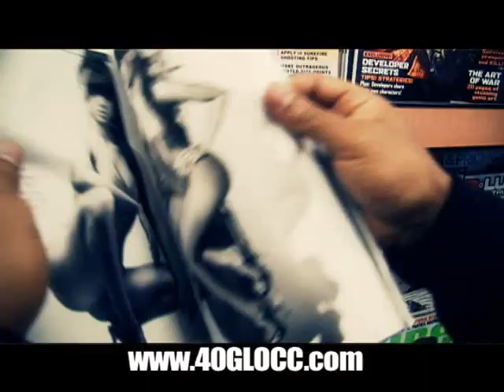40 Glocc & The Zoo Babies - Smoke Drank - Off The "Concrete Jungle" Now In stores & Online